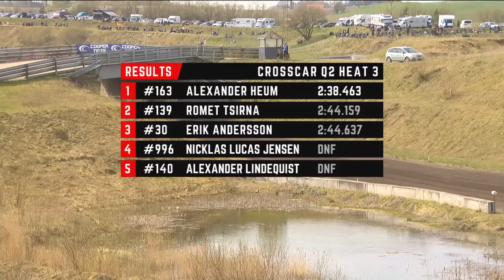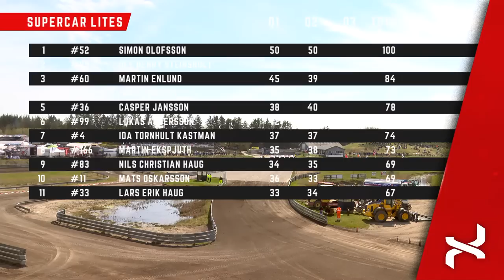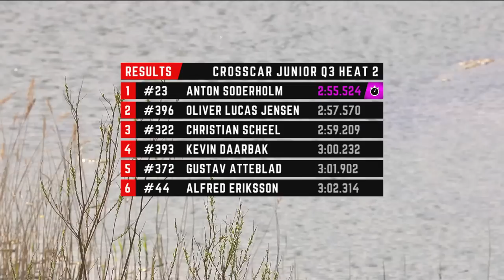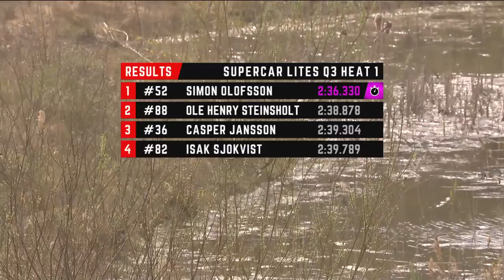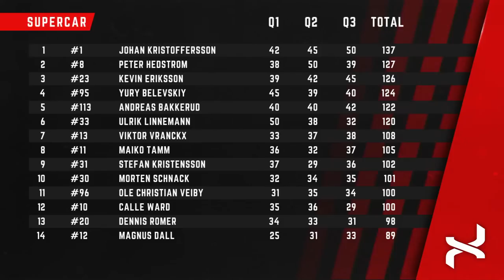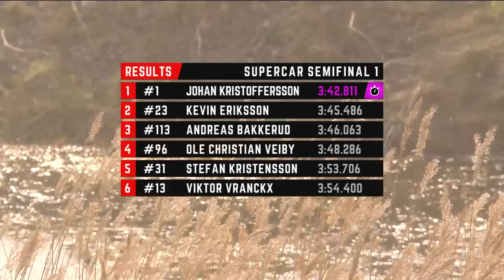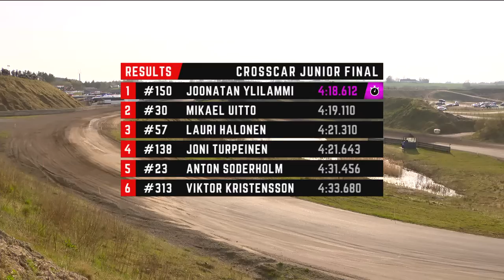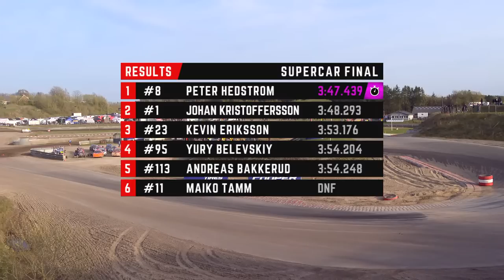RALLYX ROUND 1 SATURDAY 2023 - NYSUM, DENMARK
Live broadcast from Round 1 of RallyX 2023 in Nysum, Denmark

Commentators:  Andrew Coley and Hal Ridge